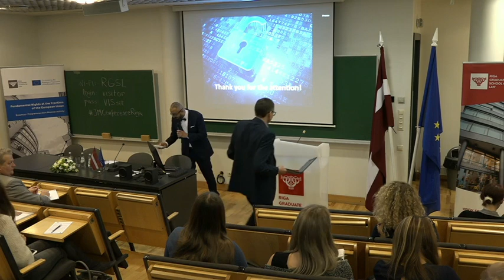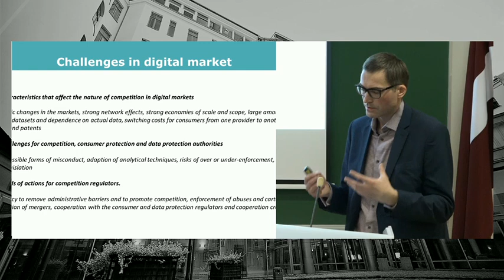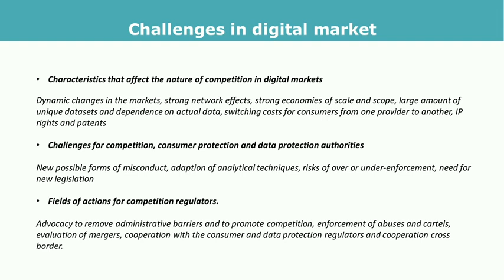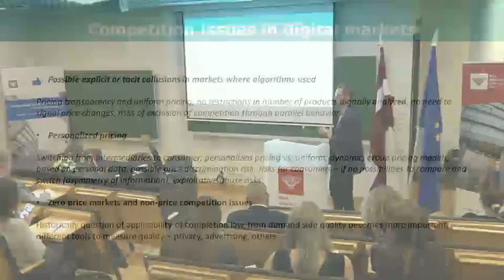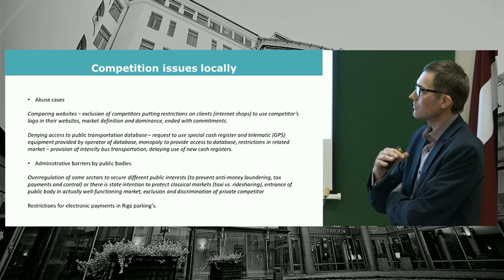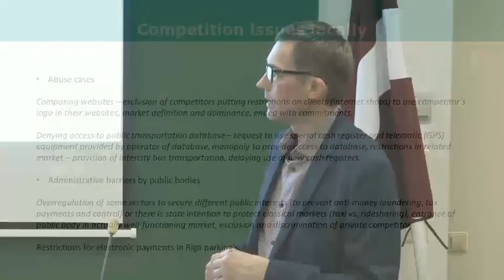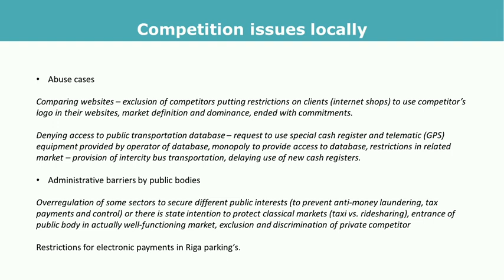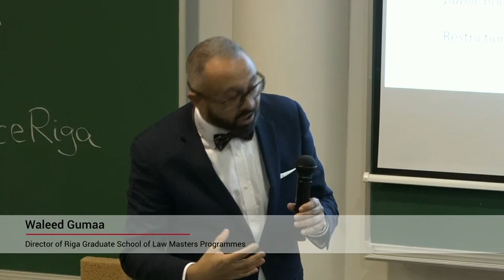Jānis Račko “Challenges for competition authority globally and ...”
Jānis Račko “Challenges for competition authority globally and competition problems in local markets”